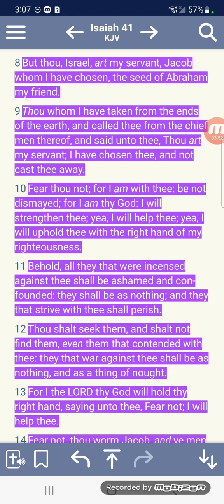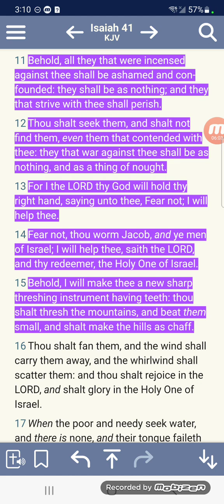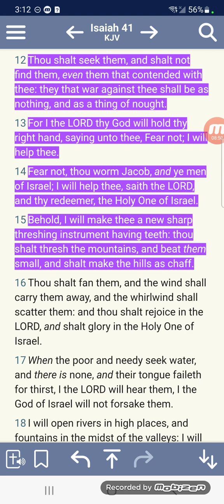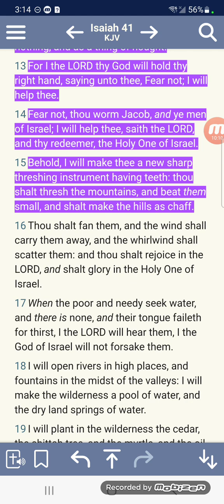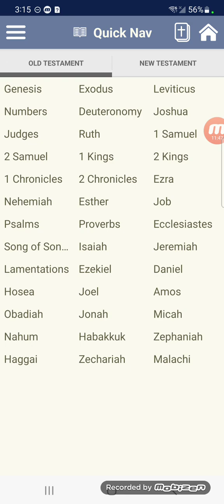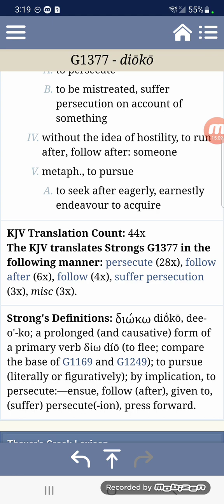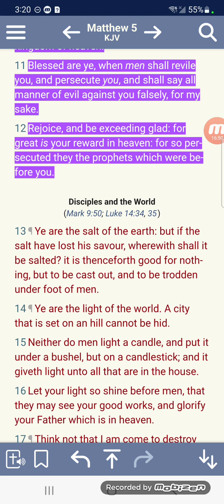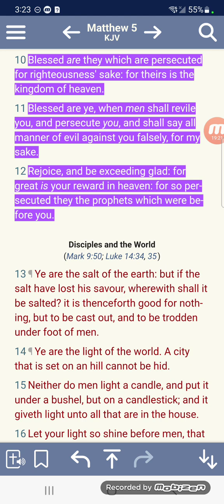We must remember this!